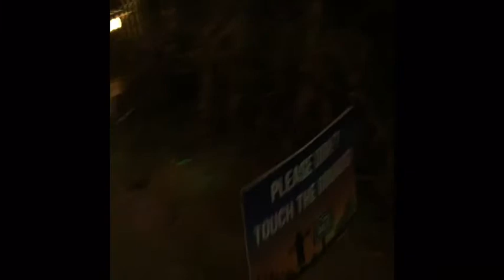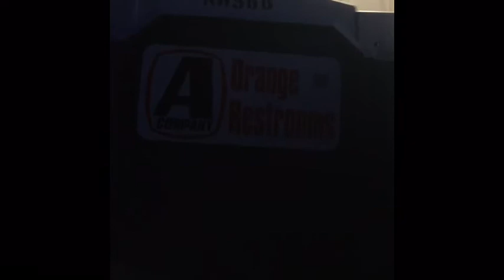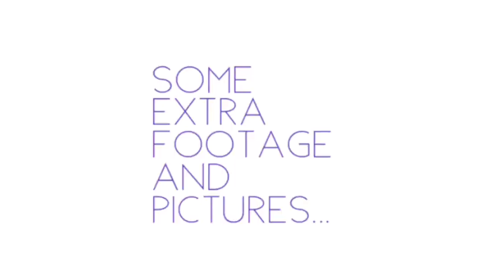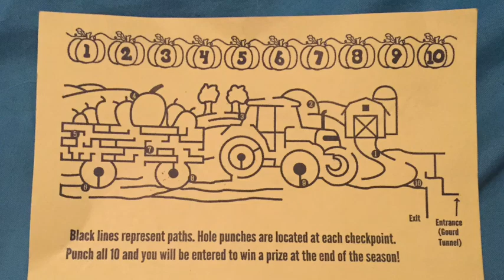CORN MAZE!!! DID WE GET LOST??🌽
My 2 friends and I go to a fun corn maze! We OF COURSE get lost in the corn maze, go down a big slide, zip line, drink hot chocolate and have LOTS of fun!